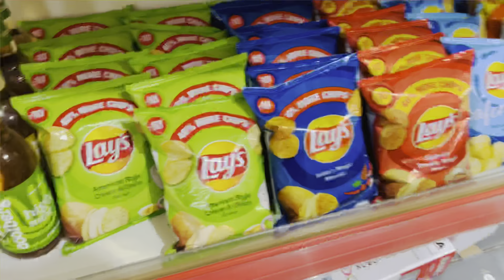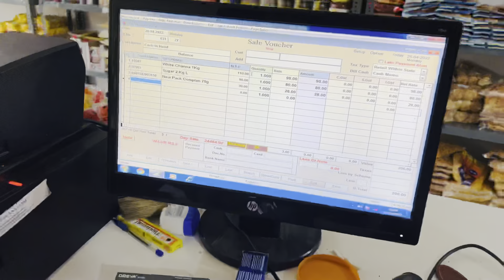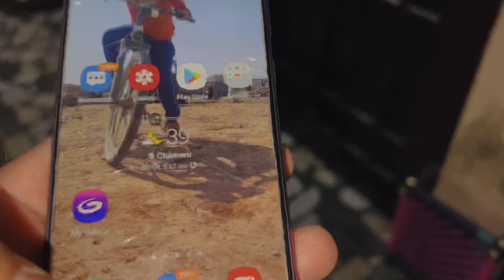ਸਾਡੇ ਘਰ ਕੋਣ ਆਇਆ || ਪਹਿਲੀ ਵਾਰ ਇਕੱਲਾ ਆਇਆ ਸਾਡੇ ਕੋਲ ਰਹਿਣ ਲਈ || by PINDAN AALE JATT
Thkns 🙏🏻🙏🏻

Insta Ide ( Inder_singh_302 )